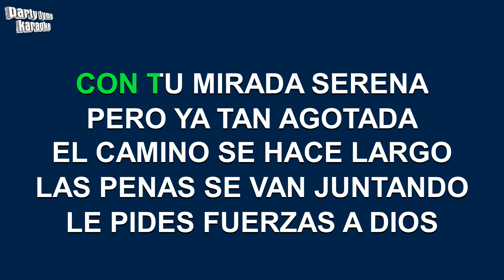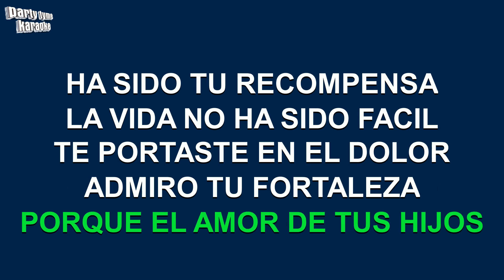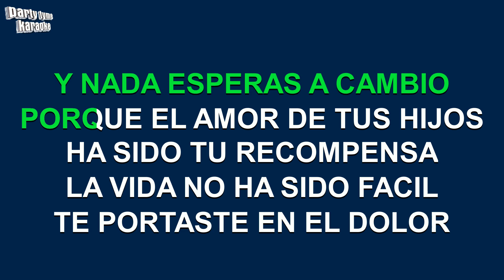Patrulla 81 - Por Siempre (Versión Karaoke)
Versión karaoke de 'Por Siempre'
hecho popular por Patrulla 81,